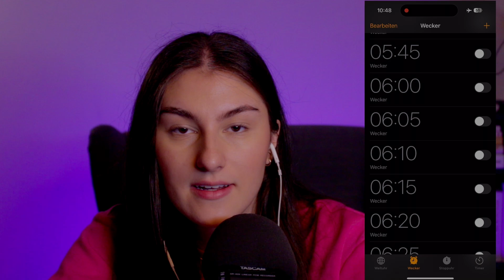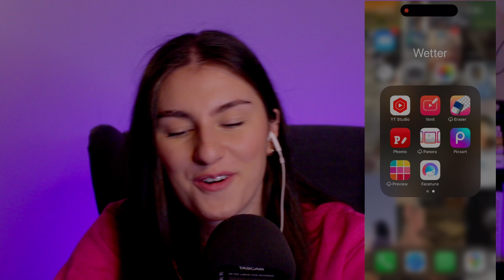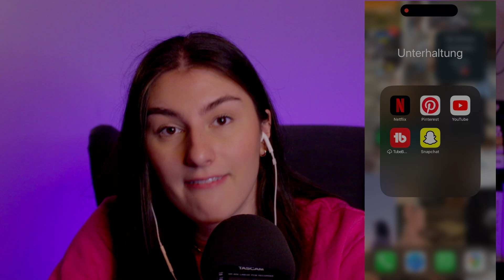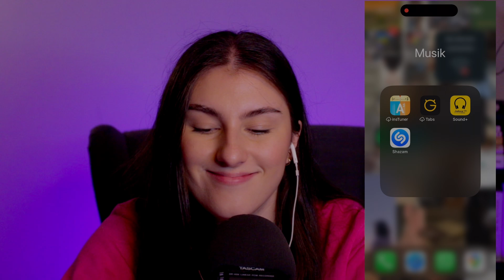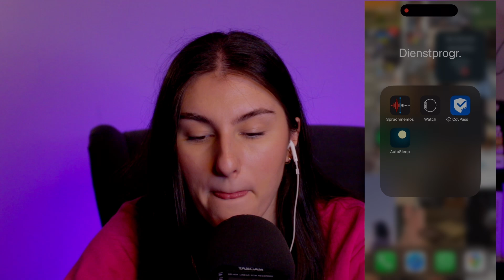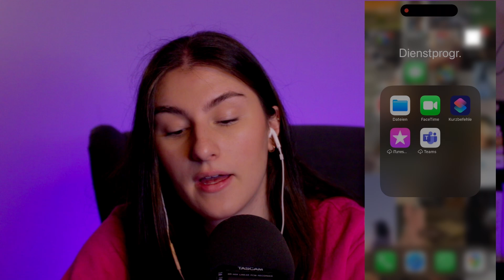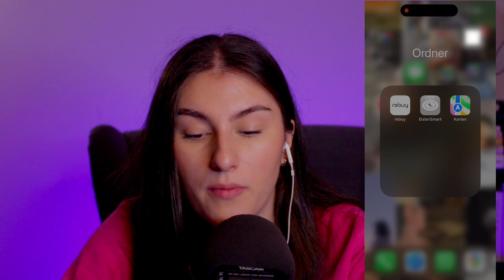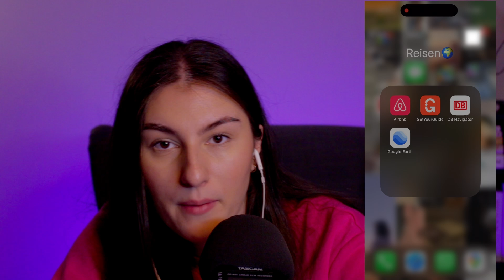[ASMR] what‘s on my new Iphone 📱(german/deutsch) 🤍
Hallo Leute und herzlich willkommen zu meinem neuen Video auf meinem Kanal 🥰 heute zeige ich euch was alles auf meinem neuen Handy zu finden ist, ich hoffe sehr, dass es euch gefällt 🤍

Schreibt liebend gerne eure videowünsche in die Kommentare und wir sehen uns beim nächsten Video 🤗🤍